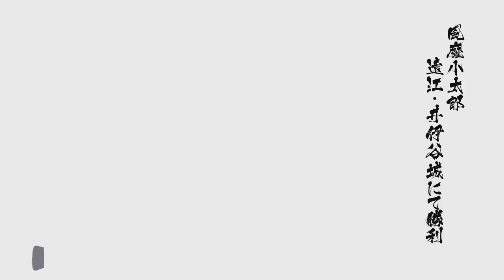Let's Play Sengoku Basara 4 Sumeragi (Kotaro Fuma - pt3) Stage: Tootoumi: Iinoya Castle